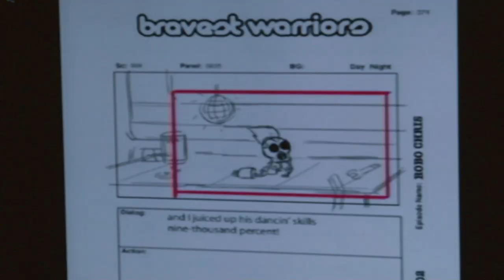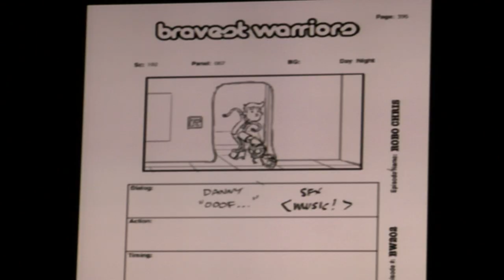Sassy Moments: RoboChris - Behind the Scenes of Bravest Warriors on CartoonHangover2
Cartoon Hangover presents Behind the Scenes of the Season 2, Episode 2 of Bravest Warriors, "RoboChris" Go behind the scenes and into the studio as the cast and crew record for Season 2, Ep. 2. Never doubt the worm!

Behind The Scenes clips edited by Nicholas Fung
Behind The Scenes clips filmed by John Lynch

Cartoon Hangover presents Bravest Warriors, "RoboChris"
In this episode, Danny gets a new #1 pal and it just so happens that he looks exactly like Chris. Does this create jealousy between the bathroom bros? Find out in... RoboChris!

Created by: Pendleton Ward
Written by: Ryan North, Breehn Burns, Jason Johnson
Directed by: Breehn Burns

Creative Consultant: Jason Johnson
Creative Director: James Burks
Storyboard by: Nate Villanueva
Timing Supervisor: Larry Huber
Sheet Timing: Larry Huber and John Kafka
Character Designers: Bob Flynn, Phil Rynda, Andy Ristaino
Prop/EFX Designers: Greg Sesma, Jojo Baptista
Background Design: Derek Hunter, Steven Sugar, Georden Whitman
Background Cleanup: Jojo Baptista
Background Painter: Sandra Calleros
Color Stylist: Sandra Calleros
Storyboard Revisions: Jojo Baptista

Developed By: Breehn Burns, Will McRobb, Chris Viscardi
Executive Producers: Fred Seibert, Breehn Burns
Producer: Kevin Kolde, Eric Homan
Production Manager: Sylvia Edwards
Production Coordinator: Stephen Worth, Dana Jo Granger
Casting Director: Meredith Layne, CSA
Editor: Andy Tauke
Animatic Editor: Dave Woody

Cast
Beth: Liliana Mumy
Chris: Alex Walsh
Danny: John Omohundro
Wallow: Ian Jones-Quartey
RoboChris: Alex Walsh
Catbug: Sam Lavagnino

Voice Director: Breehn Burns
Dialogue Recording: Salami Studios
Dialogue Mixer: Mark Mercado, Jonathan Abelardo
Post Production: Salami Studios
Re-Recording Mixer: Thomas J. Maydeck C.A.S.
Sound Designer: Robert McIntyre
Sound Effects Editor: Jessey Drake
Bravest Warriors Theme Song By: Peter Berkman, Jon Baken
Score By: Drew Neumann

Animation Checking: Sylvia Edwards
Track Reading: Slightly-Off Track Inc.
Animation Services: Dongwoo A&E Co., LTD.
Animation Director: Ki-Ho Hwang
Layout Artists: Jung-Sang Yu, Jae-Jung Lee, Young-Man Song, Hyun-ju Park, Se-Jin Cho, Dong-Kwon Park, Yong-Kyung Choi
Model Checker: Sun-Hee Hwang
Assistant Animation Supervisors: Keun-Sik Song
Key Animation: Jung-Seok Seo, Jong-Min Kim, Jae-Won Baec, Chul-Jae Jung, Hyun-Seok Seo, Hak-Soo Mok, In-Seol Hwang, Seung-Ki Cho
Final Checker: Jin Namkung
Background Director: Yoon-Hoo Lee
Color Stylist: Mi-Ok Jeon
Composition: Kang-Ok Kim, Joo-Hee Yang, Soo-Jung Yang, Eun-Joo Choi, Mi-Kyung Lee
Production Staff: Young-Un Park, Shinwan Kim, Sua Park

Bravest Warriors
Bravest Warriors follows four teenaged heroes-for-hire as they warp through the universe to save adorable aliens and their worlds using the power of their emotions. Created by Pendleton Ward, the mind behind Cartoon Network's Adventure Time.